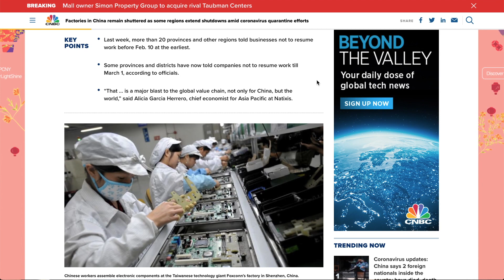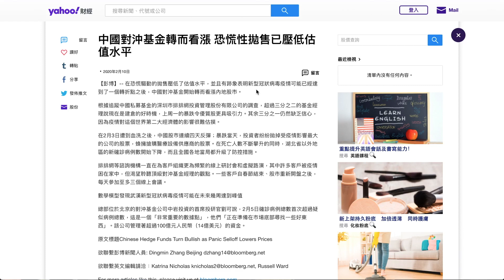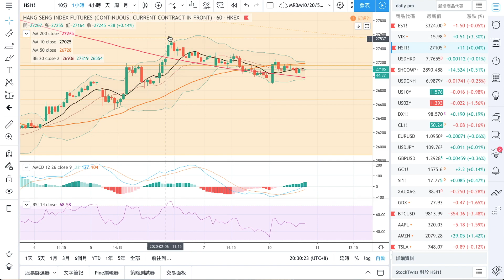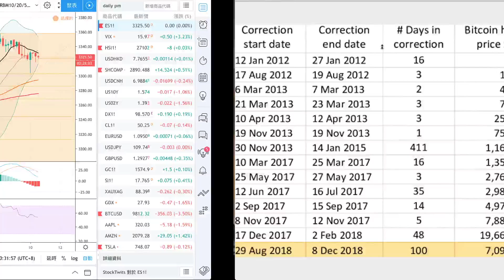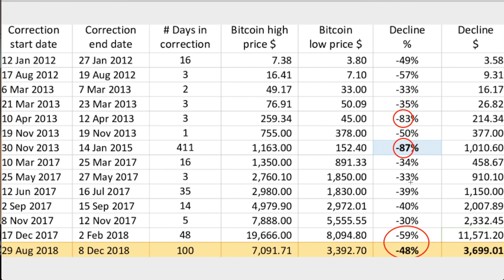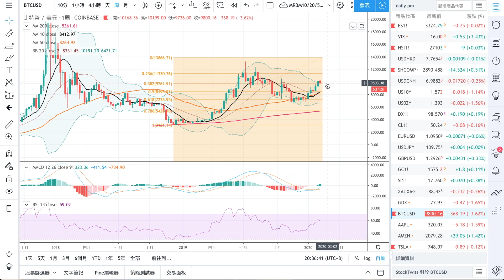[九哥話] 比特幣要跌8成才可以買？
期指期權特訓班 HSFO-013（Tue, Feb 18  |  透過Skype網上上課）

200210 九哥晚報：比特幣要跌8成先可以買？

過去八年多比特幣的調整數字，2015年以前有兩次從高位超過80%的調整，之後就會上升超過10倍或以上，對上一次大幅調整在17年尾近兩萬蚊，下跌至4000以下其實超過八成。所以經常跟人開玩笑說，如果從頂部跌超過八成，我也會參與。除了我看到的跌8成的神奇數字之外，跌四成然後見底很多時也是一個巧合，這是其他數字的大概平均值。那麼19年尾曾經跌到$7000以下會不會是跌四成的$8000水平？
這不是投資建議，純粹參考一下如果有興趣也可以小注參與這些加密貨幣。
有需要再跟進。

註：這只是一個參考並不是任何投資建議，請先咨詢你的投資顧問是否合適你的風險，才作出任何買賣行動，本人恕不負責可能因為市場走勢逆轉而造成的任何損失。
我的博文，我的YouTube，以及新的FB專頁，歡迎提出意見、討論、及轉載。

九哥話每日市場動態